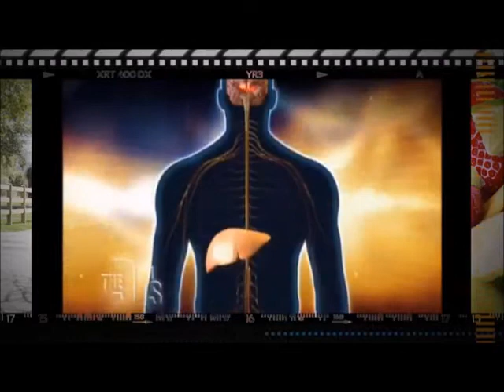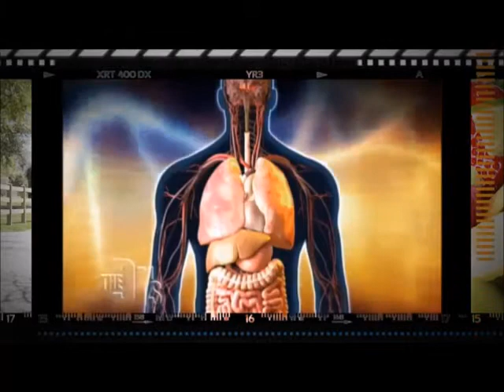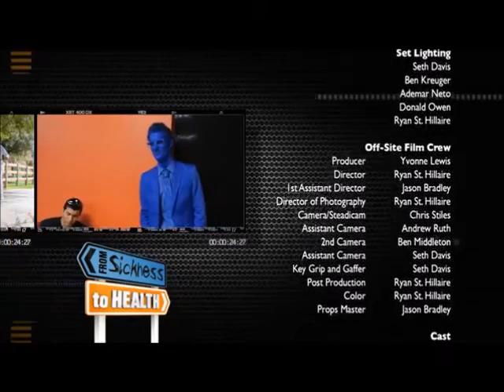From Sickness to Health 19. “When You’re Too Stressed To Be Blessed”